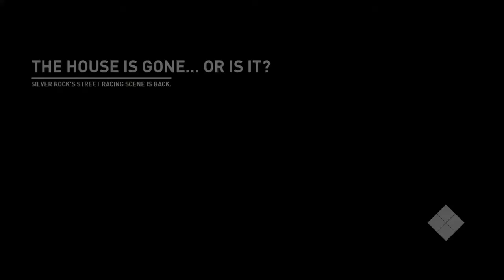Need for Speed: Payback - Bait Crate (10)